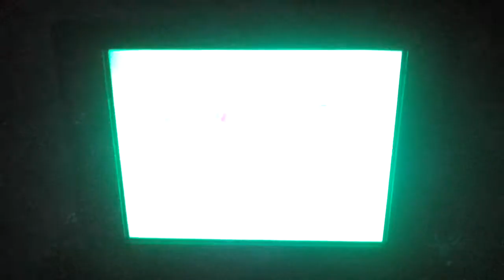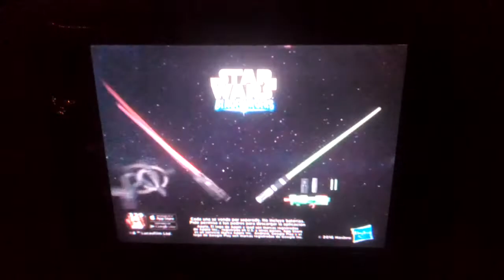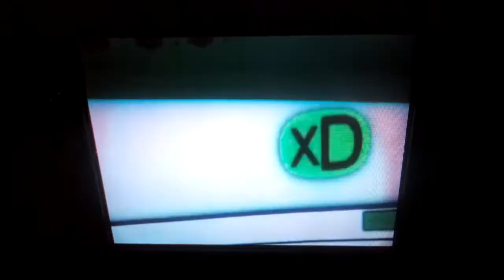Tanda Comercial Disney XD viernes 23 de Diciembre 2016